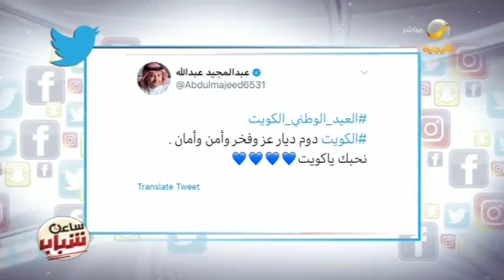روتانا تهنئ الكويت شعبا وقيادة بمناسبة اليوم الوطني